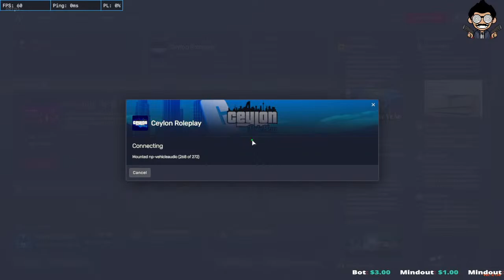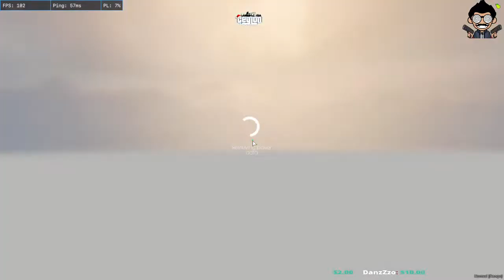Elisa Mcree | VLA | Ceylon RP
(Thank you for the Thumbnails MR.LION.SL)

Bank details :
Commercial Bank Battaramulla
Ranesh Lalanka Mathugama

!redeem Commands
        fk
        goat
        sad
        run
        baby
New Redeem Commands!
                     okay
                     son
                     nice
                     wow

(Corsair 8GB DDR4 RAM)
(Toshiba 1TB Storage)